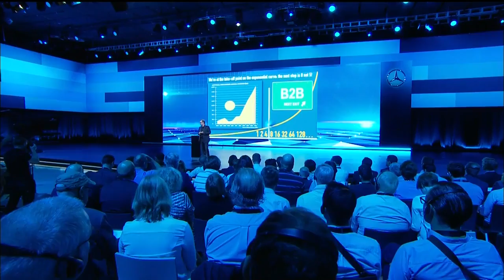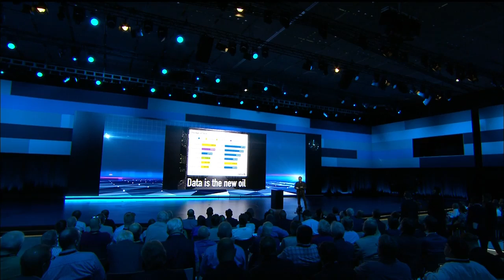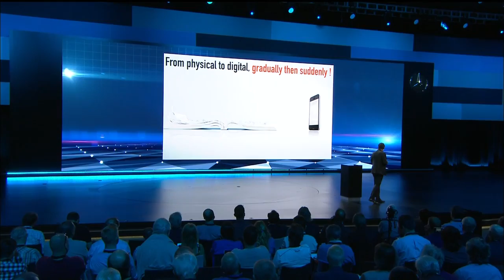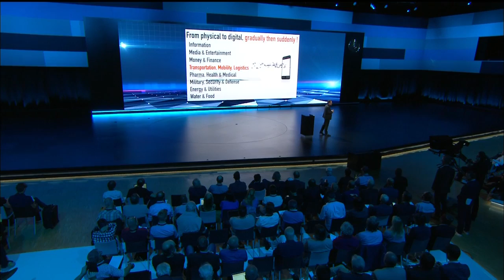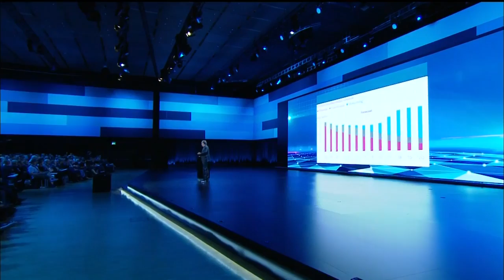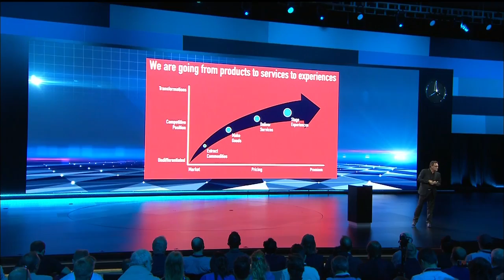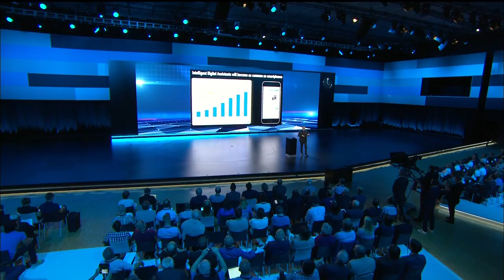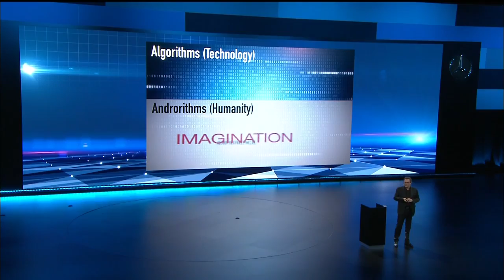Keynote by Futurist Gerd Leonhard at Mercedes Benz Vans Innovation Campus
A 20-minute keynote on what the next 5 years will bring, with a focus on transportation and mobility. Held at the 2016 Mercedes Benz Van Innovation Event in Stuttgart Sept 7, 2016. to watch the whole thing including the keynote by Volker Mornhinweg Head of MB Vans!  Thanks to Mercedes Benz /Daimler for making this video available.